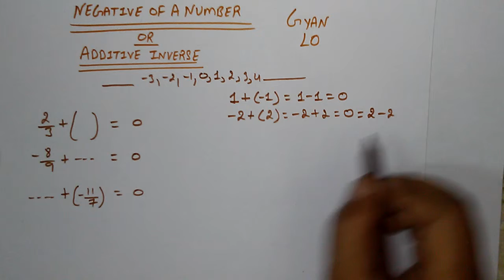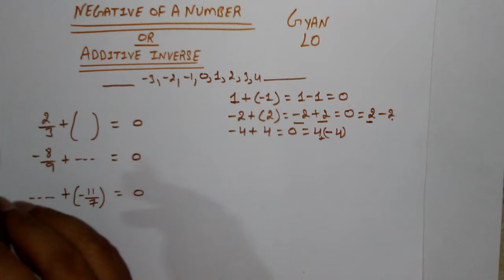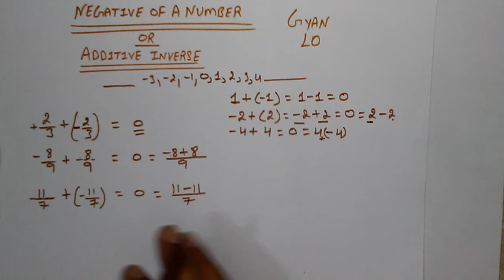[Hindi] Negative of a number or additive number | 8th Mathematics